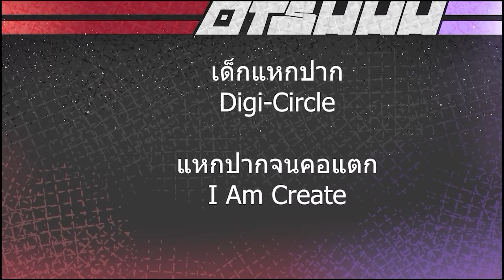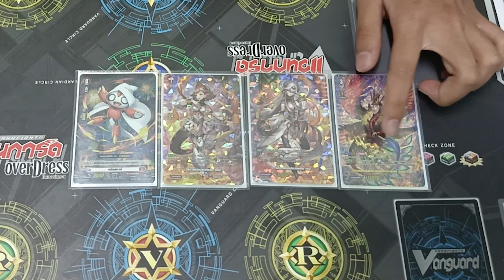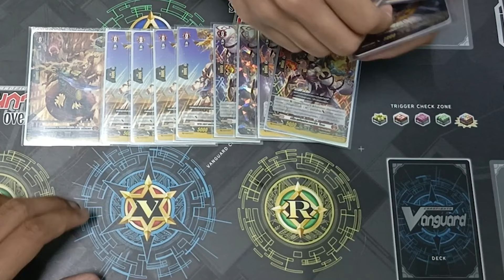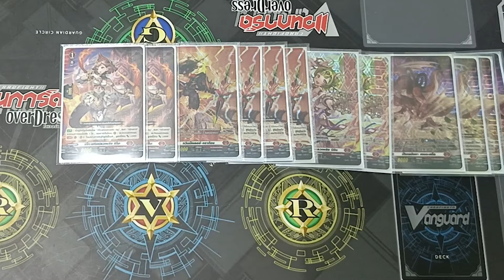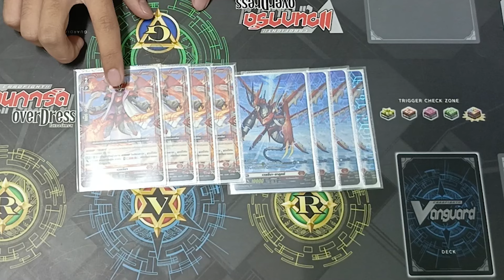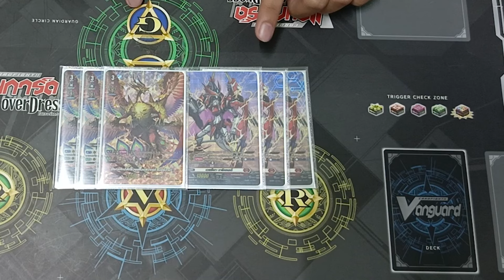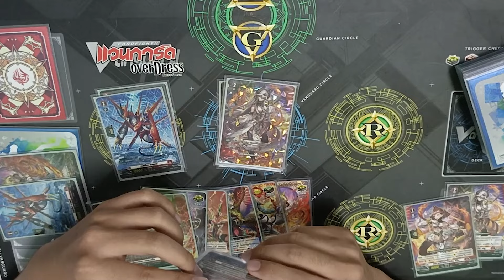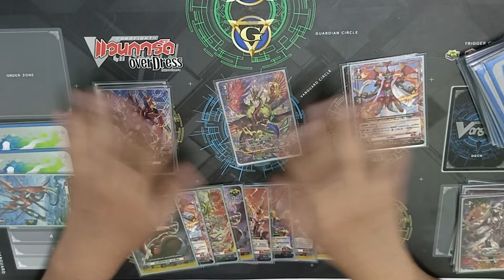Vanguard overDress DeckProfile : Nirvana overDress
เพจช่อง
ถ้าชอบอย่าลืมกด like กด subscribe เพื่อเป็นกำลังใจในการทำคลิปใหม่ๆของพวกเราด้วยนะครับ ขอบคุณคร้าบ
ลิ้งDiscord ของช่อง
มาพูดคุยกันได้น้า